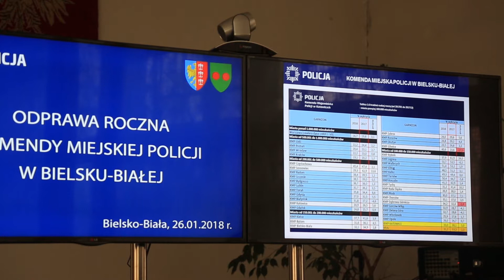Odprawa roczna w Komendzie miejskiej Policji w Bielsku-Białej.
Odprawa służbowa, podsumowująca pracę bielskiej policji w 2017 roku. Jest to ostatnia odprawa w dotychczasowym budynku Komendy Miejskiej. Podczas spotkania Zastępca Komendant Wojewódzkiego Policji w Katowicach insp. Piotr Kucia wręczył bielskim komendantom kluczyki do specjalistycznych samochodów służących do przewozu psów policyjnych. Dziennikarze poznali również Iwana - służbowego owczarka  oraz jego opiekuna.